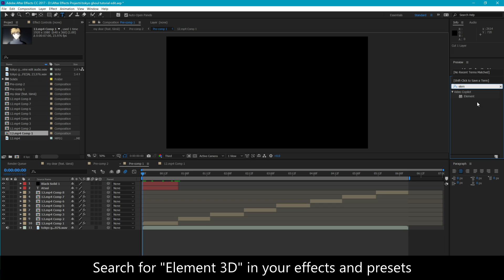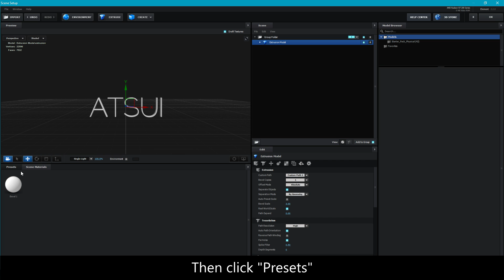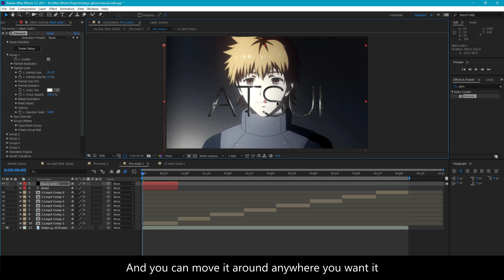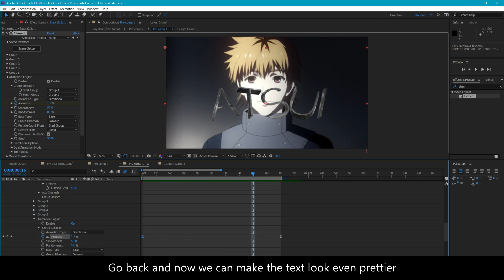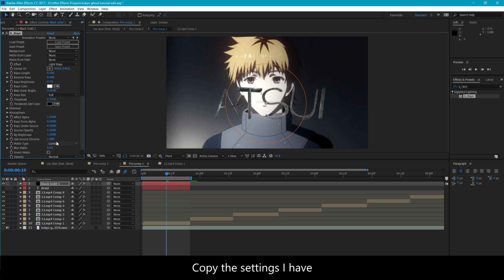After Effects AMV Tutorial - 3D Text